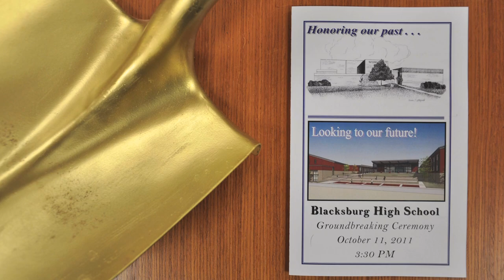Blacksburg High School Groundbreaking Ceremony 10/11/11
This is the groundbreaking for the new Blacksburg High School that took place on October 11, 2011. Speakers include Michael D. Hurst, Principal of Blacksburg High School, Brenda Blackburn, the Montgomery County Public Schools Superintendent, Joseph T. Ivers, Jr., the District F Vice Chair of the Montgomery County School Board, James D. Politis, the District D Chair of the Montgomery County Board of Supervisors, Mary Biggs from District F of the Montgomery County Board of Supervisors, and Ron Rordam, Mayor of the Town of Blacksburg.